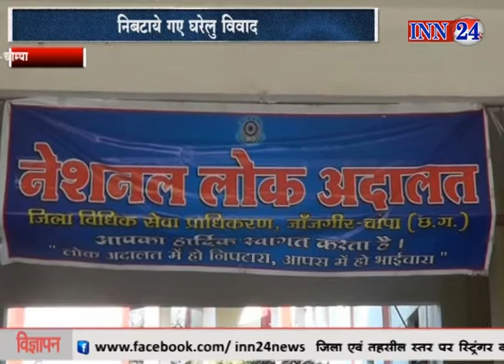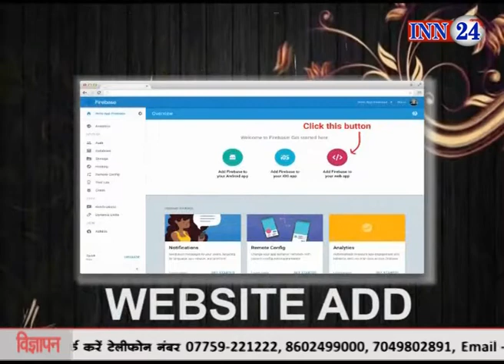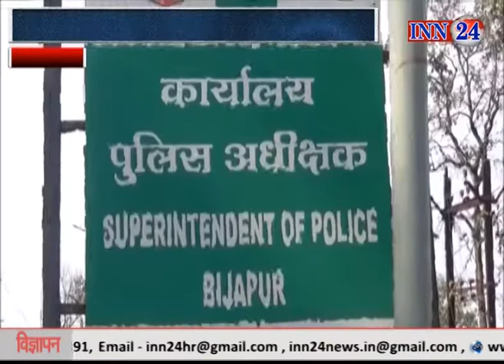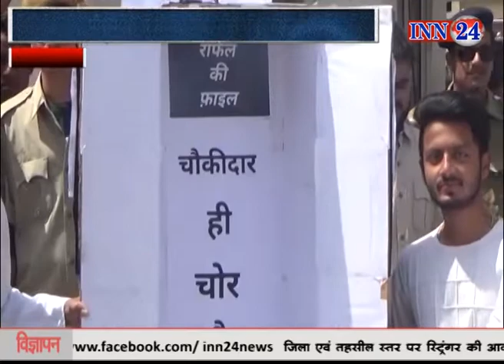INN 24 News CG 10 03 2019